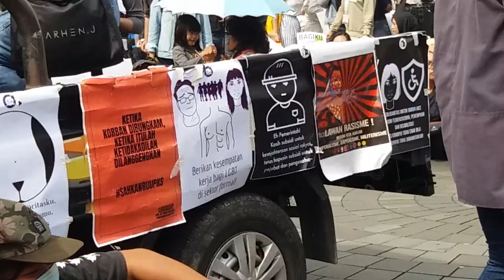WOW... AKSI DEMO MAHASISWA JOGJA MEMPERJUANGKAN KEADILAN (Minggu, 8 Maret 2020)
Video ini berisi tentang ulasan mengenai Demonstrasi mahasiswa di Jogja pada hari minggu 8 Maret 2020